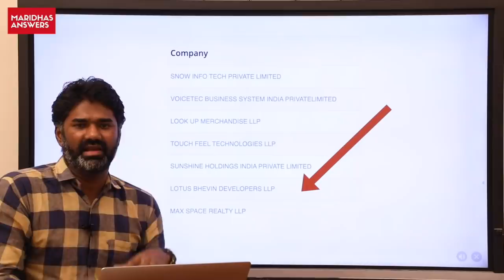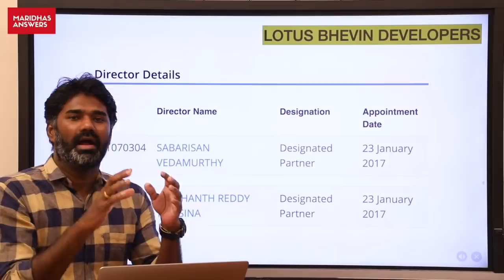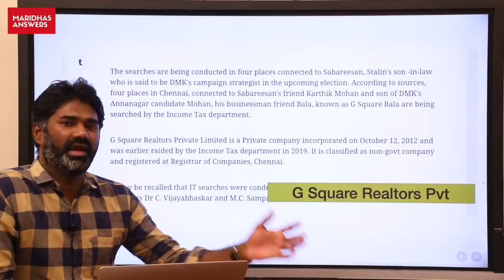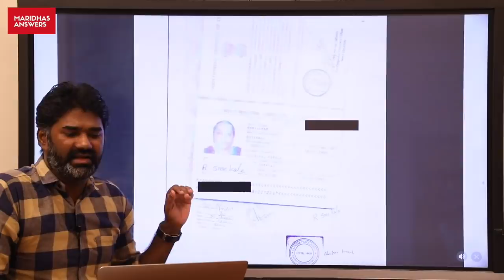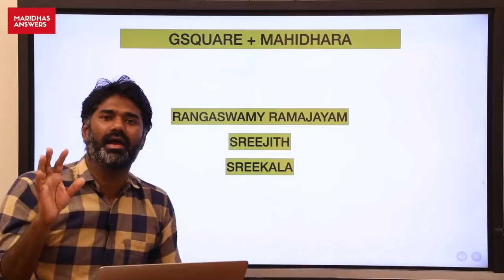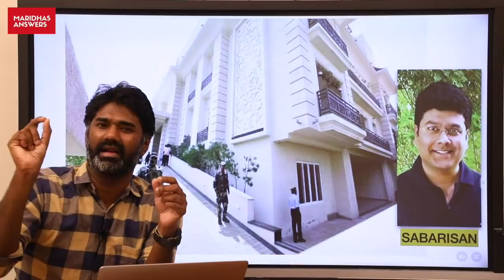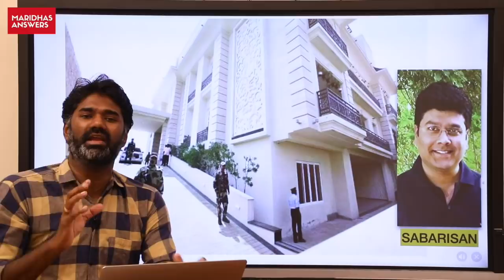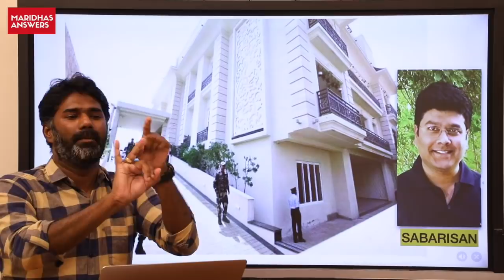சபரீசன் வீட்டில் ரெய்டு? | செய்தியாளர்கள் மறைக்கும் உண்மை என்ன? | IT raid MK Stalin | Sabareesan.